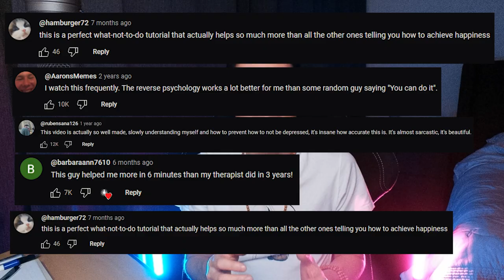This is ironically the best self-help video on YouTube